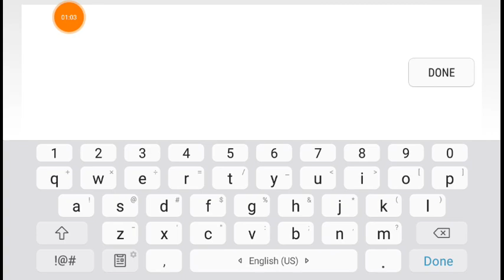Daily chat counts to 100 (OLD) || Geometry Dash || GD Furious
Song:
Congratulations by PewDiePie